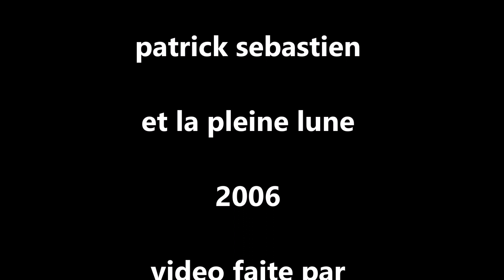PATRICK SEBASTIEN et la pleine lune ( 2006 )